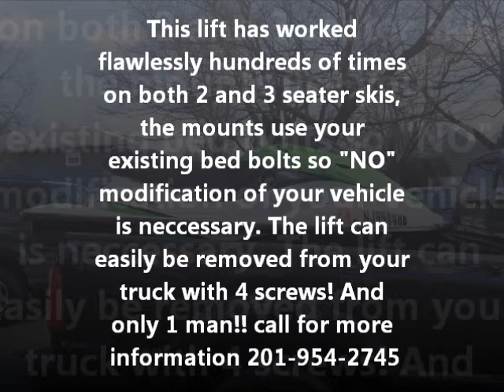Jet ski trailer replacement, lift trailer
homemade jet ski lift that lifts the ski into the bed of your truck. I was tired of paying for the trailer registration, taking the long way to the lake because we're not able to drive on certain highways when towing, then forgetting to unplug the lights before launching only to end up with dead light bulbs and towing home in the dark with no brake lights!! This was my solution, Best part was no more slow lane worried about the ski behind me :)